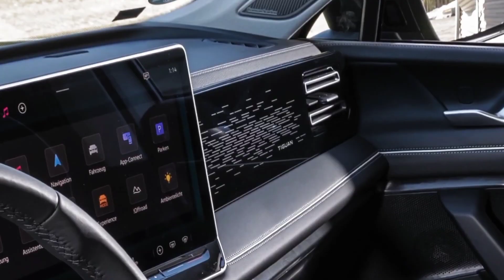Volkswagen tiguan 2024 redesign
As part of final test drives, the Volkswagen brand is announcing the first details of its currently best-selling model: The third generation of the new 2024 Tiguan will be available with a newly developed active suspension control system and full-size features such as HD Matrix headlights. It is based on the new generation of the modular transverse matrix, MQB evo. With plug-in hybrid drive, the new Tiguan will achieve electric ranges of up to 100 kilometres in the future. The world premiere will take place in autumn, and the bestseller will be launched on the market in 2024.

TDI, TSI, eTSI and eHybrid. Thanks to MQB evo, different drive types are possible for the Tiguan. It will be offered with turbodiesel engines (TDI), turbocharged petrol engines (TSI), mild hybrid turbocharged petrol engines (eTSI) and plug-in hybrid systems (eHybrid). The electric range of the new plug-in hybrid drives has been increased to up to 100 kilometres compared with the predecessors, depending on equipment. In addition, AC charging will be faster in all eHybrid versions, and DC charging will also be possible as standard for the first time.

Timeline:
0:00 Exterior
0:42  Interior
1:03 Driving scenes
1:45 Electronically controlled suspension test
2:40 Gravel driving